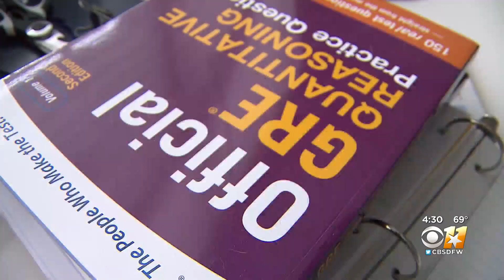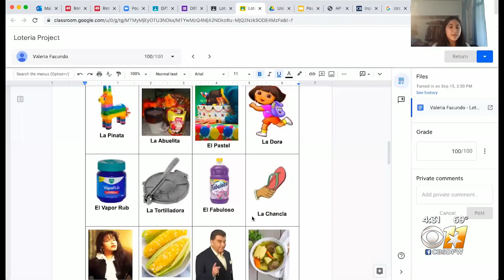Dallas ISD Offering Classes Reflecting Hispanic Heritage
About 70% of Dallas ISD’s total student body is Hispanic and because of this, the district has made an effort to offer classes reflective of their heritage.